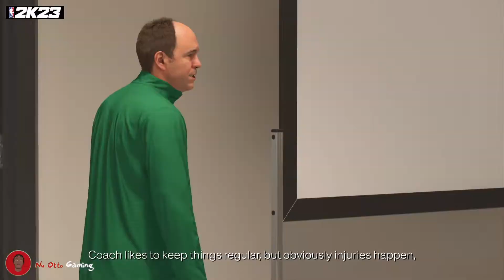NBA 2K23 MyCAREER PT.2 - WELCOME TO THE LEAGUE!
My NBA 2K23 MyCareer Series.